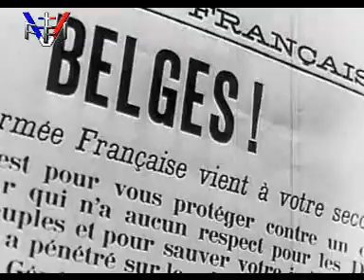Blitzkrieg 10 mai 1940 guerre holland war two ffi resistance de gaulle Market Garden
10-11 mai 1940 l'invasion de la Hollande et de la Belgique par les Allemands
10 mai 1940
 Agression Allemande contre la Hollande, la Belgique et le Luxembourg.Bombardements de villes françaises.
Winston Churchill Premier ministre.
 10-11 mai 1940
Les allemands progressent rapidement vers l'ouest à travers la Belgique. Les troupes alliées débarquent aux Antilles néerlanaises. Prise du fort d'Eben-Emael. Pour la première fois en Hollande et en Belgique, les parachutistes sont utilisés massivement. Les armées alliées ne disposent pas d'une pareille équivalence, notamment en France où ils n'ont pas d'homolgues. les allemands utilisent une fois de plus une arme connue mais non déveloopée par les alliés.
10 mai-25 juin 1940
 Campagne de France.Invasion des Pays-Bas, de la Belgique et du Luxembourg par l'Allemagne.
Blitzkrieg(Lightning War) is a popular name for an offensive operational-level military doctrine which involves an initial bombardment followed by the employment of motorized mobile forces attacking with speed and surprise to prevent an enemy from implementing a coherent defense. The founding principles of these types of operations were developed in the 20th century by various nations, and adapted in the years after World War I, largely by the German Wehrmacht, to incorporate modern weapons and vehicles as a method to help avoid the stalemate of trench warfare and linear warfare in future conflicts. The first practical implementations of these concepts coupled with modern technology were instituted by the Wehrmacht in the opening theatres of World War II.

The strategy was particularly effective in the invasions of Western Europe and initial operations in the Soviet Union. These operations were dependent on surprise penetrations, general enemy unpreparedness and an inability to react swiftly enough to German offensive operations.